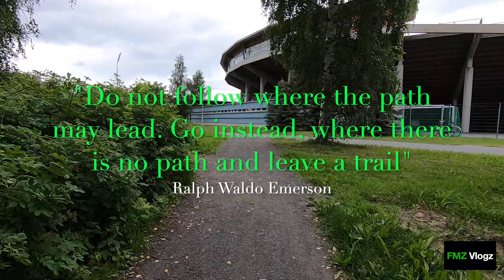Morning Walk close to the Nature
I recently developed a habit for Morning Walk, which not only changed my lifestyle but now I feel more energetic. It is a recipe to wake up your brain, body, and soul. Hope you will enjoy the video and adopt a healthy lifestyle. ❤️🚶‍♂️☀️